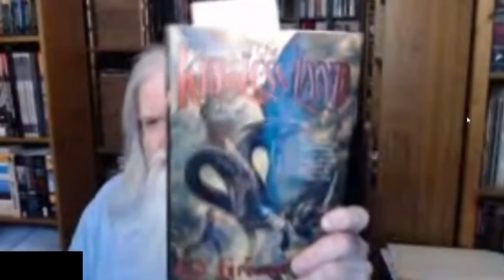Speaking With... Ed Greenwood: What advice do you have for new writers? (January 8, 2021 - 10 of 10)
If you buy something through our “links” we may get a small share of the sale.

【Ed Greenwood: On Writing (January 8, 2021)】
I had the pleasure of speaking with Ed Greenwood back in January of this year.  He's a fantastic individual who graciously shares his tales, and his wisdom.

If you're just getting started with writing, and not sure what you should be looking to do to take that next step, listen to Ed as he explains what some of those next pieces might look like!

【Speaking With... Series】
Speaking With... features a number of fantastic people that I have been fortunate enough to talk to.  I learned a lot from the conversations we had, and felt that their voice could help others as well.

Hopefully you enjoy these videos, and that they enrich your experiences!